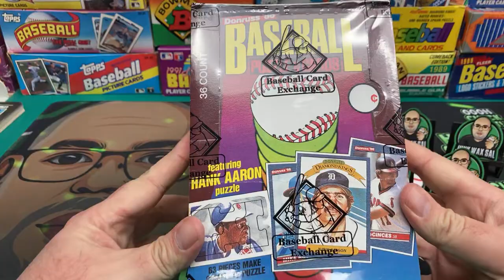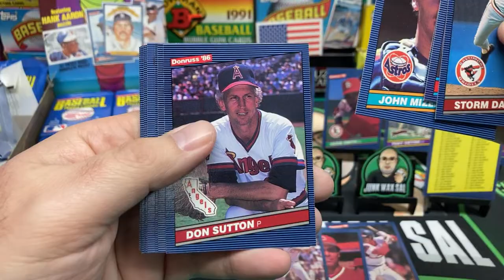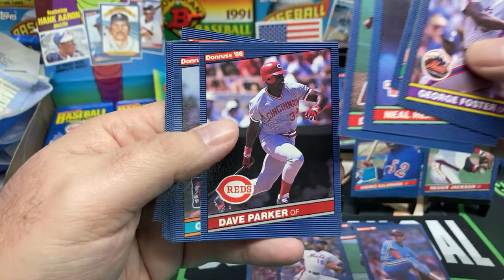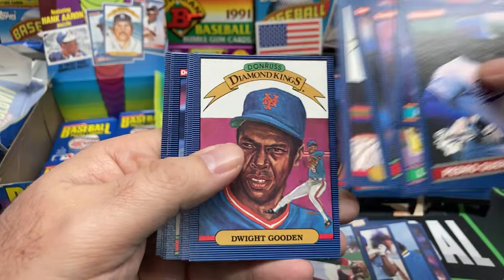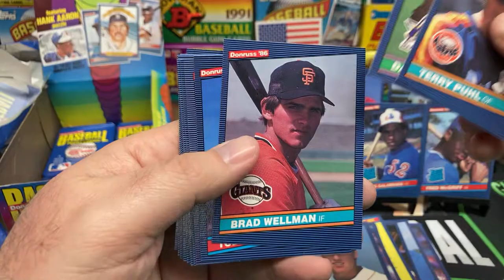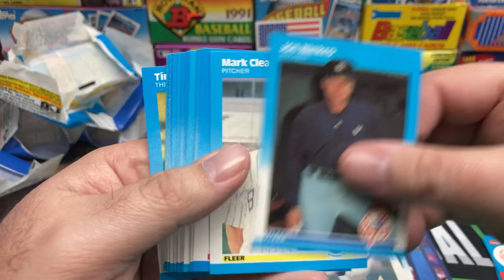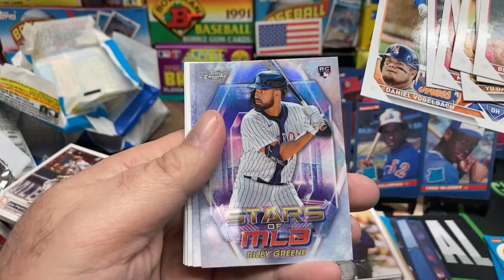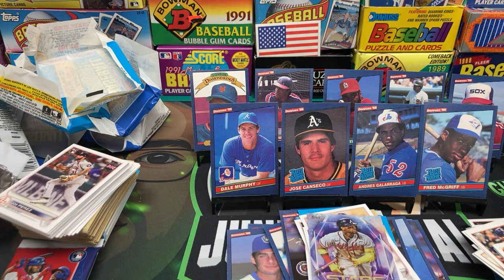Thursday Night Junk Wax - 1986 Donruss Baseball Box